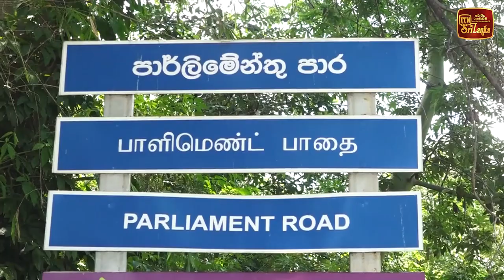අනධ්‍යයන සේවකයින්ට ජල හා කඳුළු ගෑස්